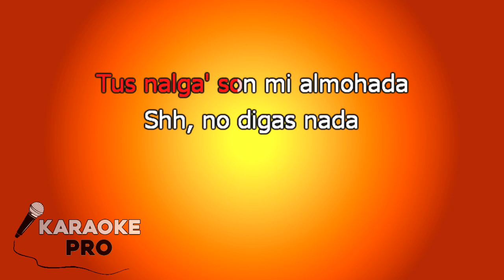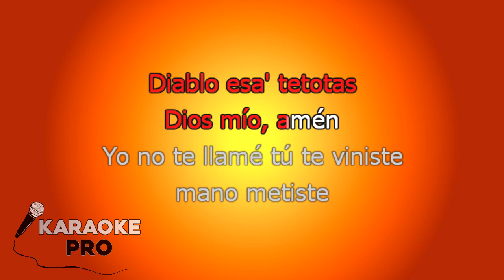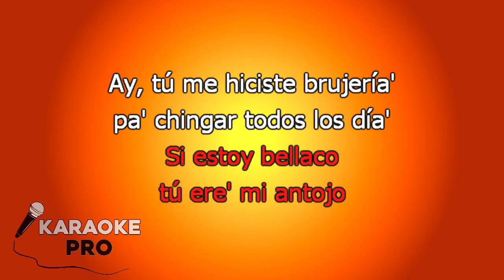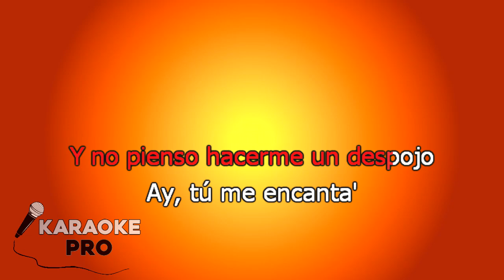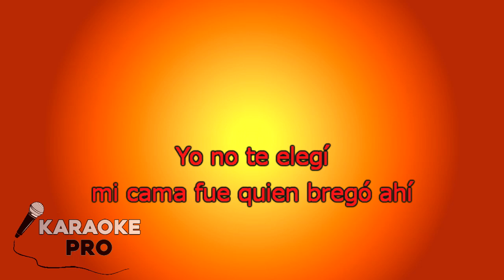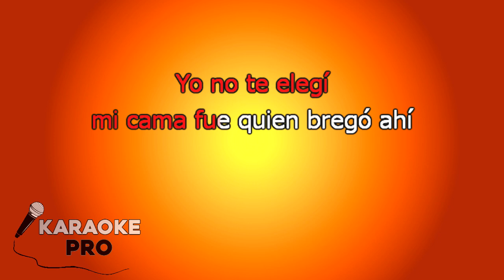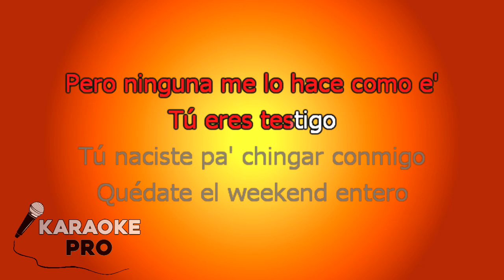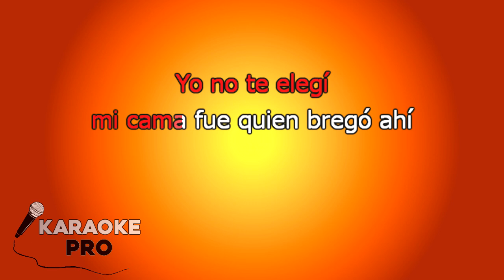KARAOKE (Elegí Remix - Rauw Alejandro, Anuel, Farruko, Dalex, Lenny, Sech, Dimelo, J Quiles)